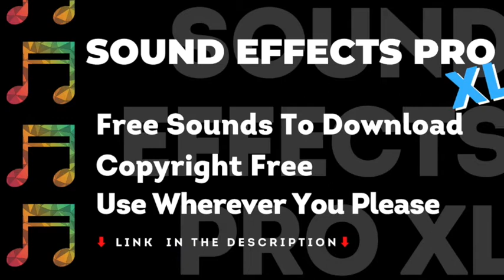Falling Object Sound Effect, Drop Object Onto Floor, No Copyright, Royalty Free Sounds